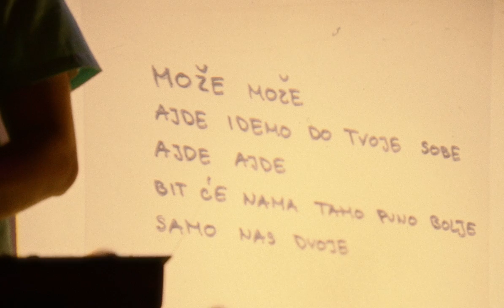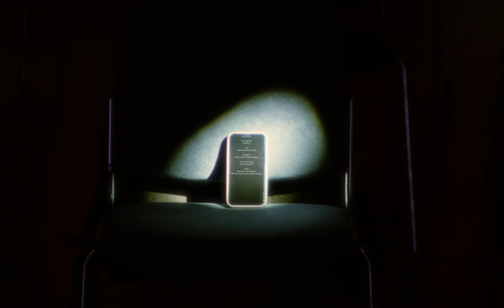Luul - Može može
Video spot Luulov najnoviji hit singl "Može može"

Tekst, muzika, aranžman i produkcija: Luul

Glume: Luul, Marina Redžepović, Ana Šiškov, korisnici Doma za starije Medveščak
Režija i montaža: Denis Komljenović
Direktor fotografije: Tin Ostrošić
Producent: Ana Šiškov
Scenografija: Kala Eror
1AC: Leonarda Leki Lele Vrček
Rasvjeta: Patrik Ivačić i Franjo Mihaljević
VFX i AI animacija: Marko Tomašević

Veliko hvala: Filip Šarić, Ivana Bagarić, MB Grip, Mile Lulić, Antonio Bošnjak, Marija Kuštra, Barbara Kulfa Kotarski i svi djelatnici Doma za starije Medveščak!

više manje zauvijek
vmz.s69
2023.